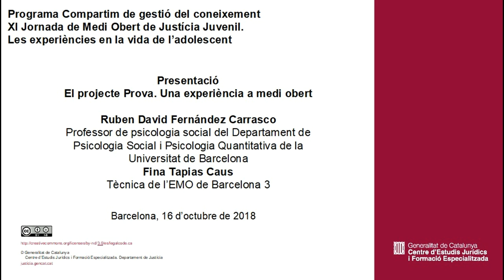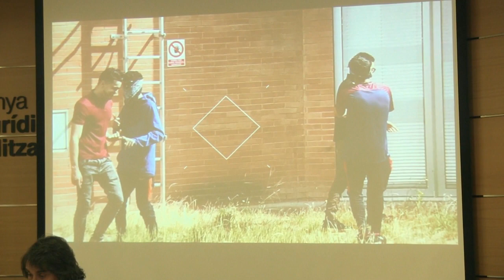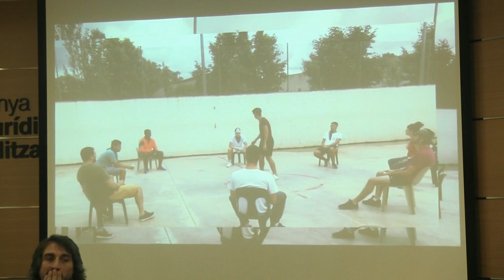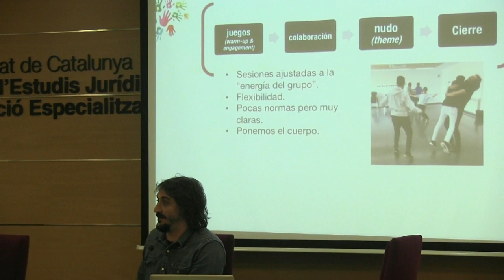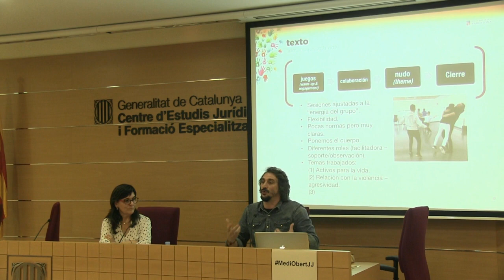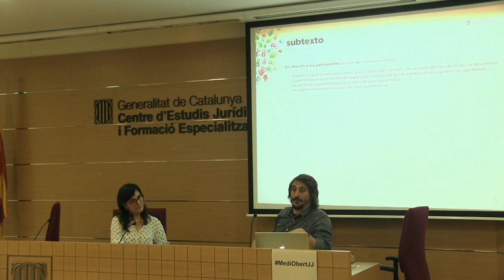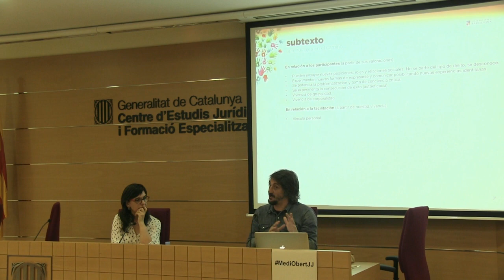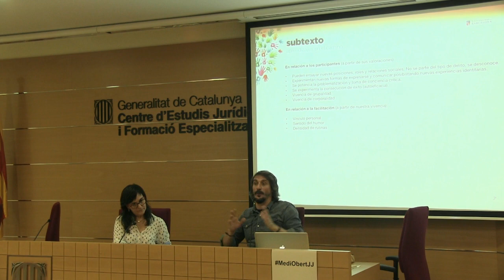XI Jornada de Medi Obert de Justícia Juvenil. Presentació El projecte Prova.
Presentació El projecte Prova. Una experiència a medi obert
Ruben David Fernández Carrasco I Fina Tapias Caus